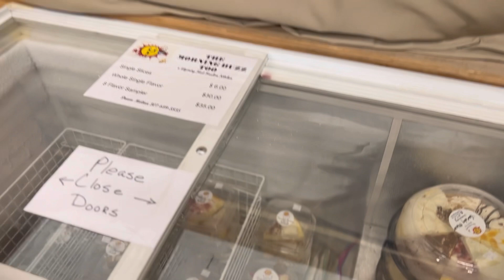SHORT AND SWEET VLOG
Sorry for the short VLOG y’all! Love you guys!

I will do my very best to get back with you guys ASAP.
As always i hope everyone enjoyed the video. Have a good one guys. Be You, Do You, and. HAVE A GREAT DAY!